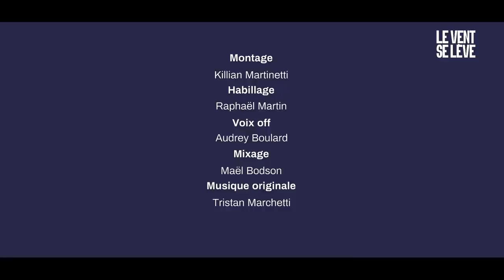LE VENT DU CHANGEMENT - DOCUMENTAIRE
Le Vent Se Lève rassemble plusieurs centaines de bénévoles, nous avons souhaité vous en présenter les visages. Découvrez quelques-unes des personnes qui font vivre ce projet et le fonctionnement de notre rédaction au quotidien.

Si vous aimez notre travail, si vous souhaitez faire grandir Le Vent Se Lève, faites un don mensuel sur HelloAsso !